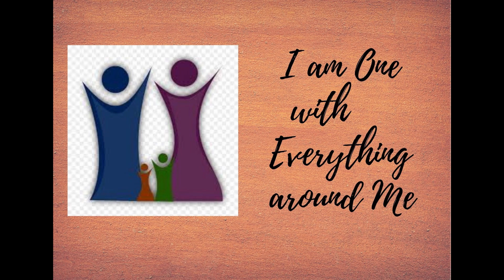I Am One with Everything around Me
Donna Williams and the CSL Visalia Band